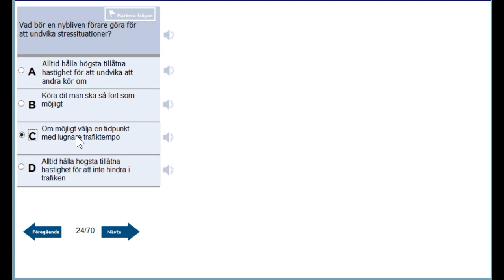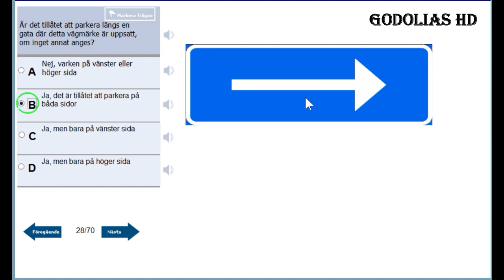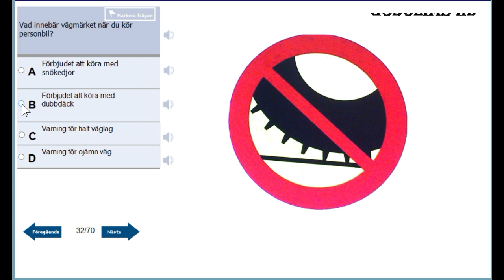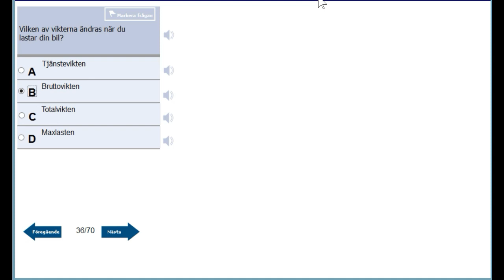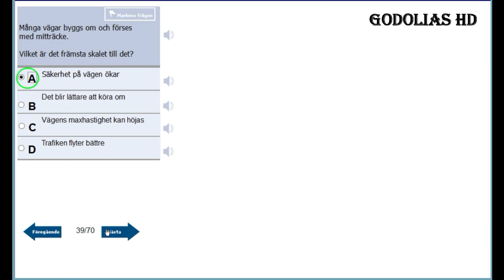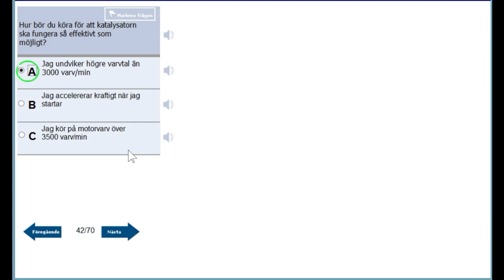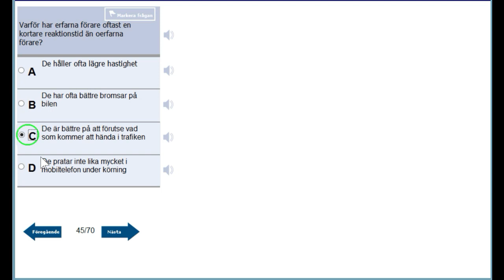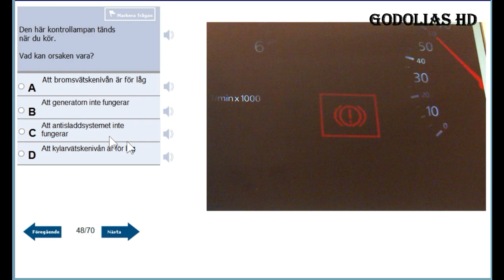DRIVING LICENCE THEORY PART 21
Today we gonna continue learning and i have uploaded nearly 20 questions about driving licence theory questions.